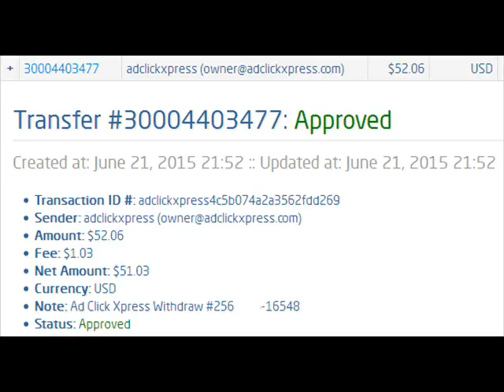ACX is the Best of the Best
There is NOT another program even
close to what ACX offers our Member
BEST Online Income
Program in history